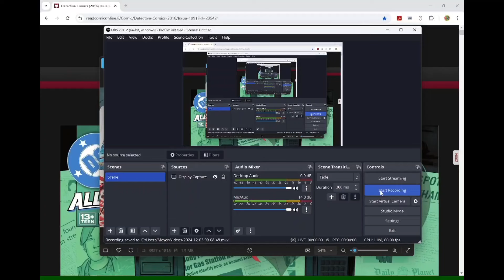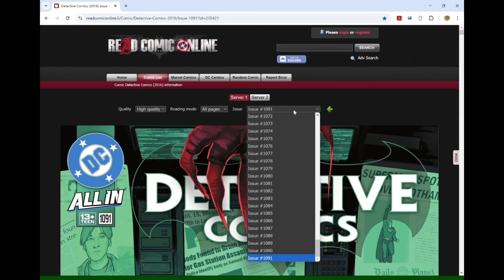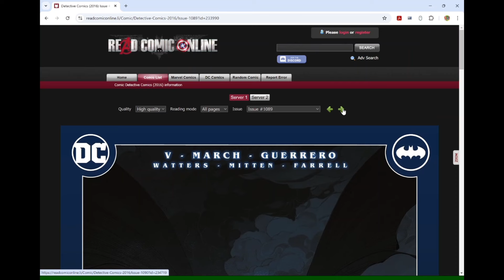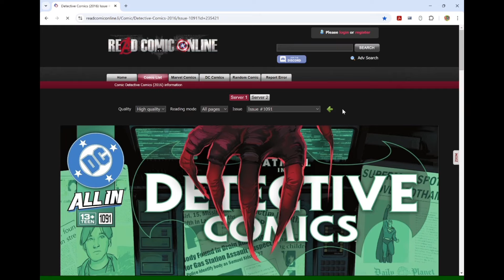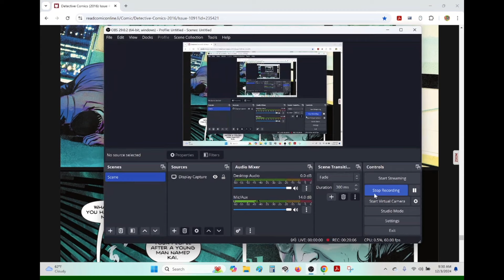WOKE PRIVILEGE- Anti-SJW YouTubers Rebrand "Woke" As Meaning "Intelligent", "Thoughtful" & "Loyal"